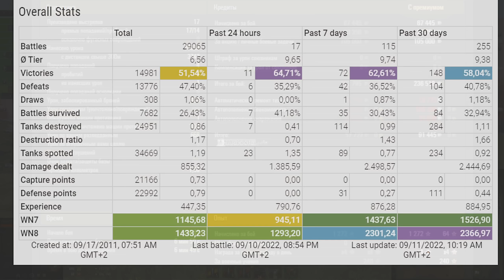Obj. 268: This player takes no prisoners - World of Tanks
Obj. 268: This player take no prisoner - World of Tanks
The Obj. 268 is a Soviet tier 10 tank destroyer.
The Obj. 268 marks the end of its Soviet tank destroyer line.
Development of the Object 268 was started in the summer of 1952 at the Kirov Plant, Leningrad, under the supervision of Joseph Kotin. The vehicle was developed on the basis of the T-10 heavy tank. A prototype was manufactured in 1956. The vehicle passed trials, but never saw mass production.

Battle Stats:
tonnerr [SPNCH]
Object 268
Map Siegfried Line
Damage: 10239
Frags: 3
Blocked damage: 480
Assist damage: 668

Medals: 6
Master, Duelist, Fire for Effect, Tank sniper, Confederate, High Caliber,